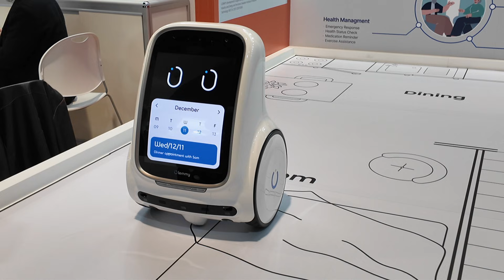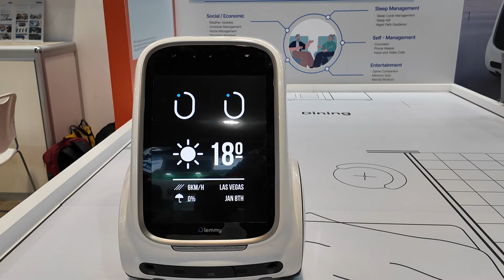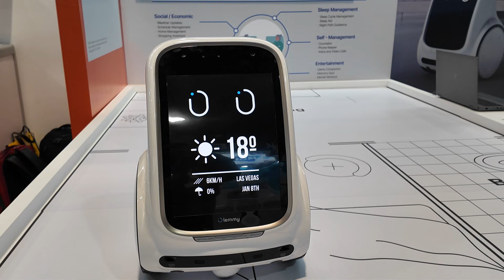Lemmy the Robot! The Future of AI & Robotics 🤖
We just explored Lemmy, the cutting-edge robot that’s redefining what AI and automation can do! 🔥

✅ What makes Lemmy unique?
✅ How does it interact with humans?
✅ The future of robotics and AI!

Check out the full video and see Lemmy in action!